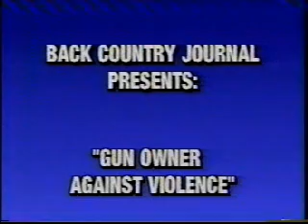Gun Rights with Cindy Hill 2002 Pt3 of 4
A conversation about gun rights with Cindy Hill in 2002.